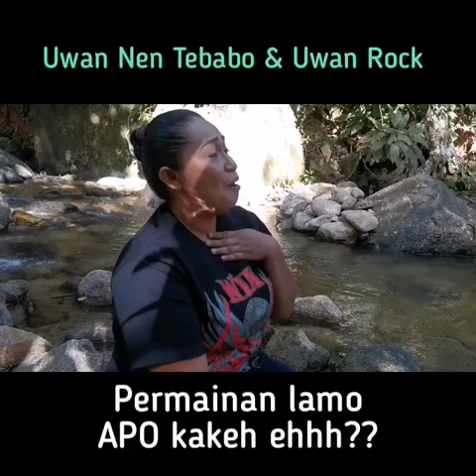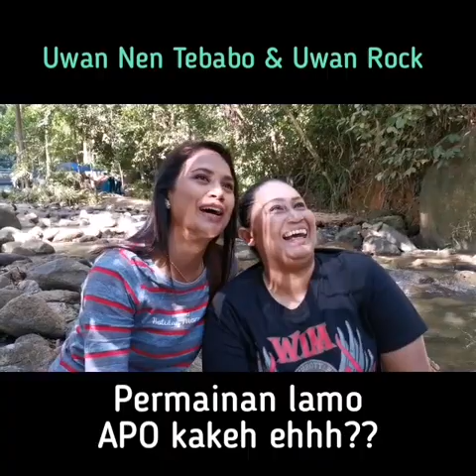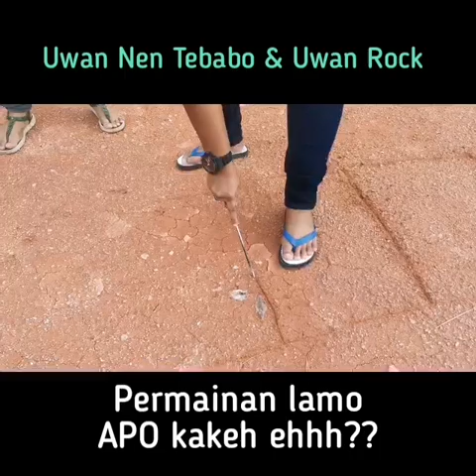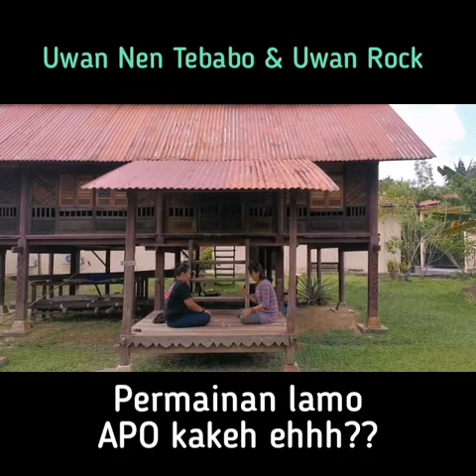Nen Tebabo _ Uwan Nen & Uwan watie Permainan tradisional